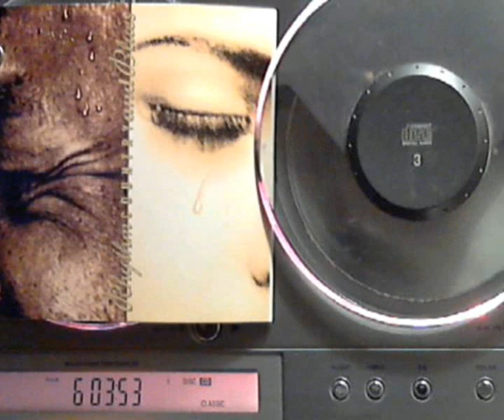Conway Twitty&Sam Moore -Rainy Night in Georgia [CD Version]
Year/Label: 1994/MCA
CD/Album: Rhythm, Country and Blues
Producer: Tony Brown, Don Was
Writers: Tony Joe White
Copyright administered by: UMG On behalf of: Geffen

A great version of this classic song. Conway and Sam do a great job on vocals with a great musical arraignment.